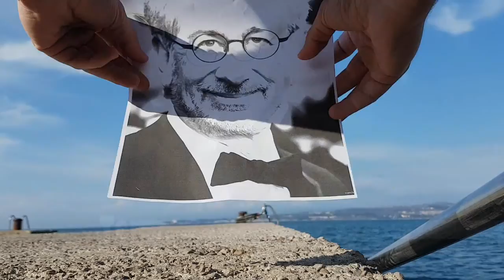Rex wheelin' - 2 km long bike wheelie [Slovenia]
I made a 2km long bike wheelie from Koper to Izola, Slovenia. Enjoy :)